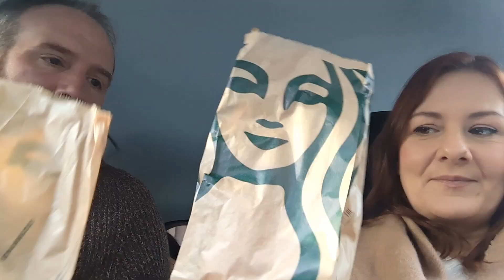Starbucks Christmas Bap 2023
The Adam & Val Project - Always Honest Reviews
▶Amazon UK
▶Amazon US